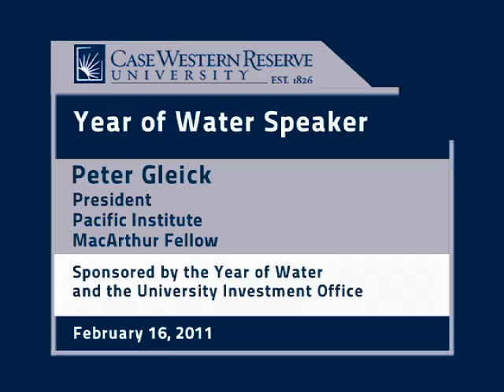Year of Water Speaker - Peter Gleick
Title: Year of Water Speaker
Speaker: Peter Gleick
Date: 2/6/11
Location: Strosacker Auditorium, Case Western Reserve University Campus, Cleveland, Ohio